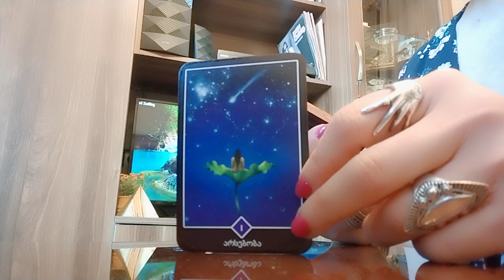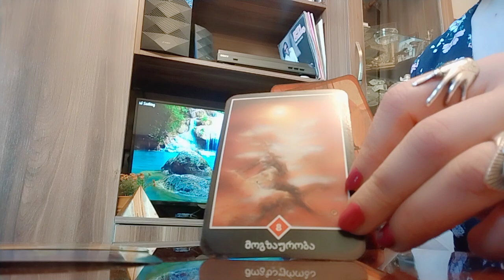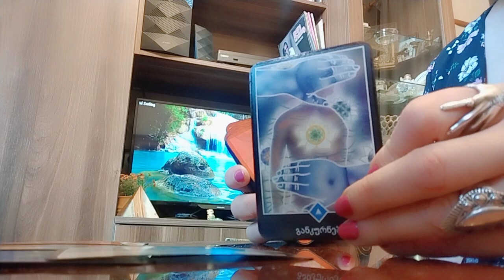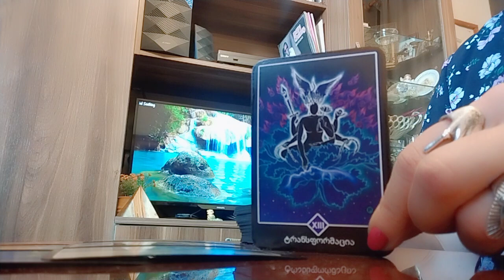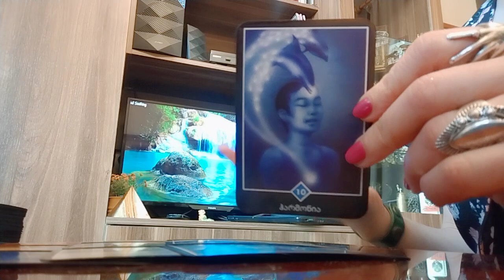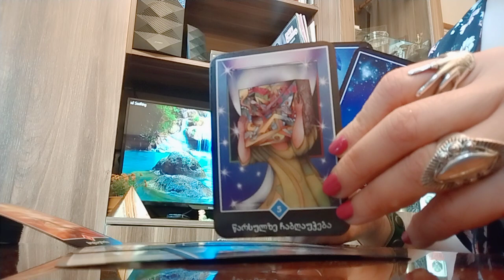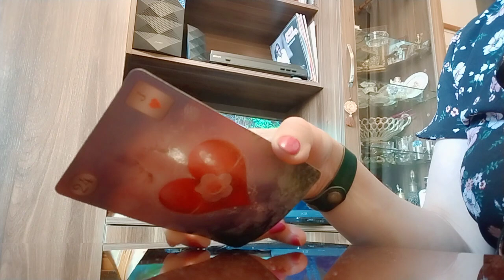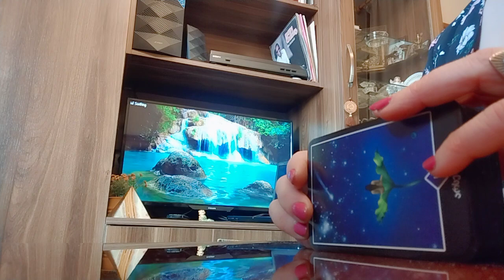ბედნიერება კარზე მოგდგომიათ✨☀️💒/რას აჩვენებენ არკანები?!/ეს უნდა ნახოთ✨🃏🃏🃏✨.